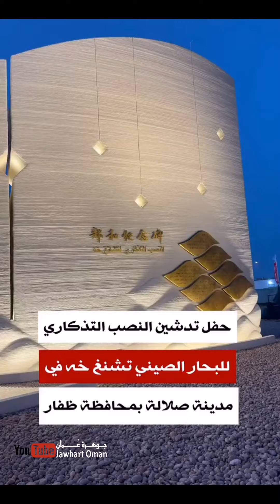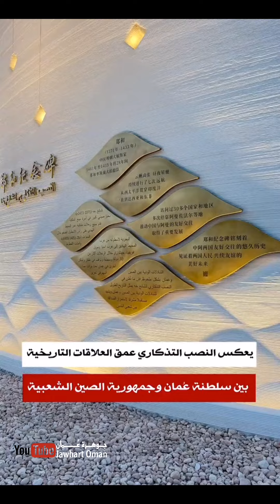الاحتفال بتدشين النصب التذكاري للبحار الصيني 'تشنغ خه' في مدينة صلالة بمحافظة ظفار يوم آمس